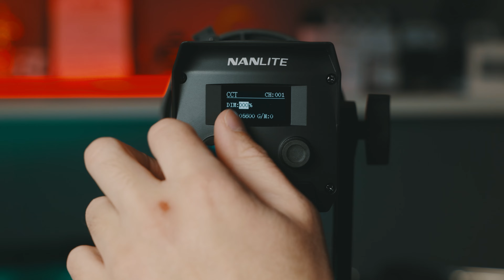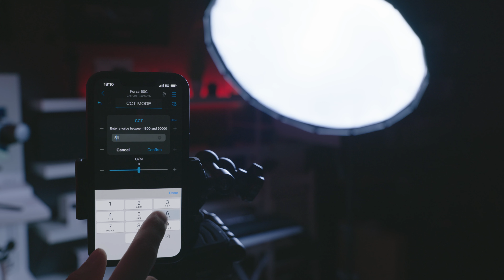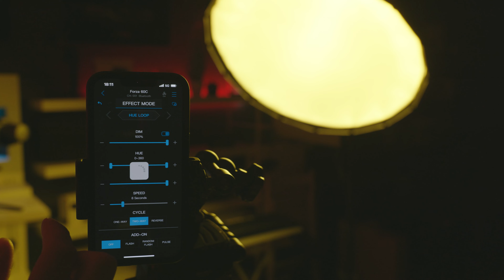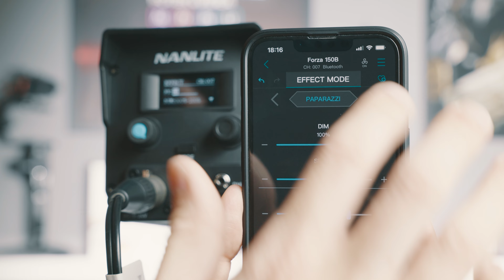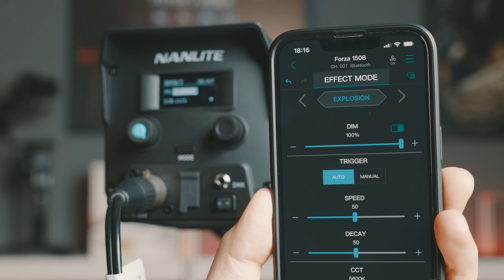Recenze světel Nanlite Forza 150B a Forza 60C RGBLAC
🎬 Nanlite Forza 150B & Forza 60C (RGBLAC)